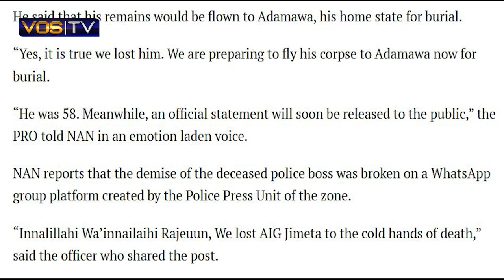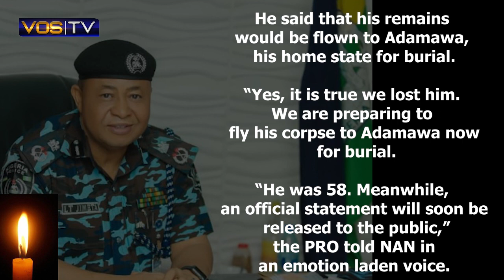AIG of Police in charge of Zone 5 Benin dies at 58